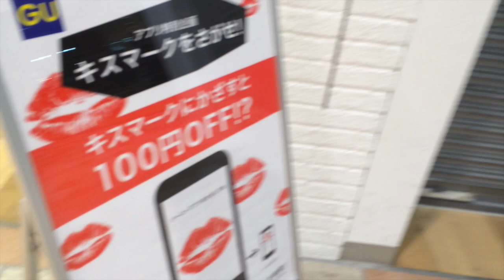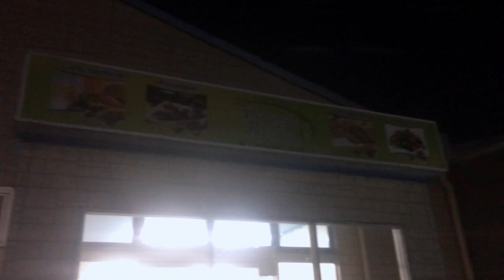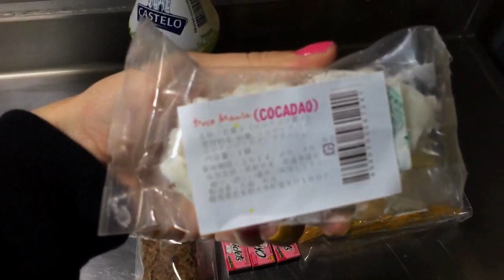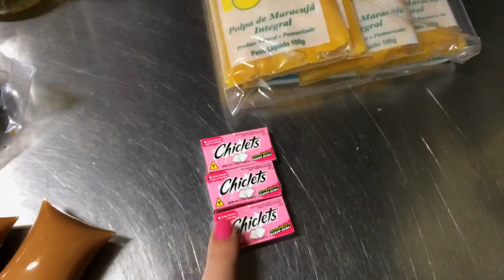Vlog: Nosso sábado | Parte #2 thais e thalita matsura